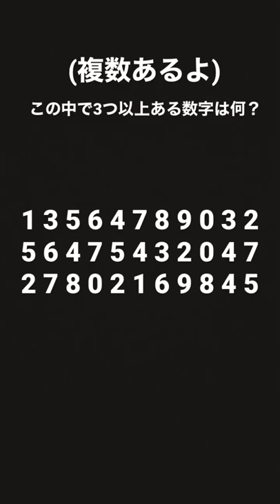この中で三つ以上ある数字は何？